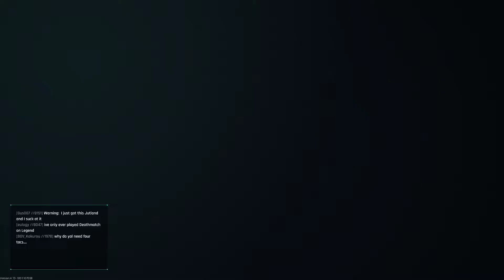Dreadnought - Legendary - Zmey T5 Medium Dreadnought - I want you to hit me as hard as you can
We entice the enemy team into focus-firing on our Tier 5 Zmey Medium Dreadnought